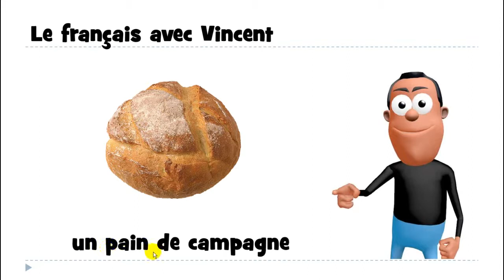Ismerje meg a francia # 1 mot # un pain de campagne